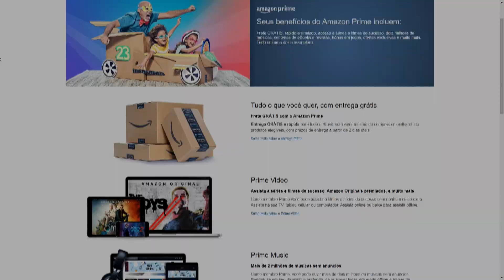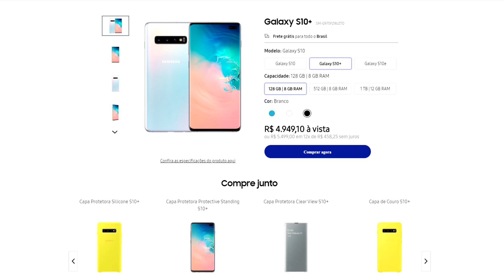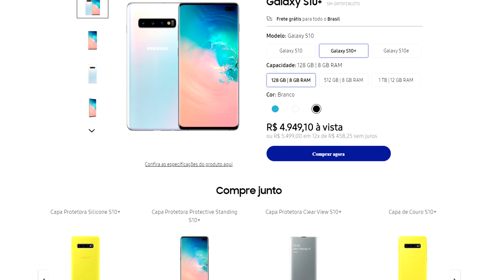CONSEGUI A NOVA SKIN EXCLUSIVA DA GLOW *BRILHO* DE GRAÇA - Fortnite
► DIREITOS AUTORAIS:
Todos os créditos vão para os artistas que fizeram essa música, eu não possuo nenhum direito sobre ela. Apenas fiz o upload da música para o entretenimento de outros